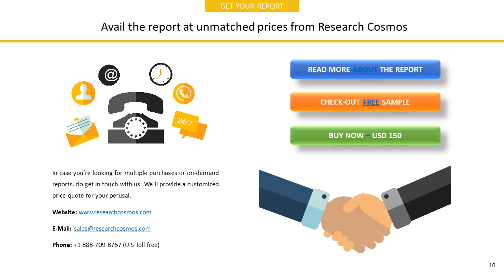TIE KINETIX N.V.Company Profile and Tech Intelligence Report, 2018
The report TIE KINETIX N.V.Company Profile is a detailed document covered company’s Overview, History, SWOT Analysis, Products/Services, Facts, Financials, Key Executives, Competitors, Tech Intelligence, IT Outsourcing, IT Management, Recent Developments and Strategy Evaluation.